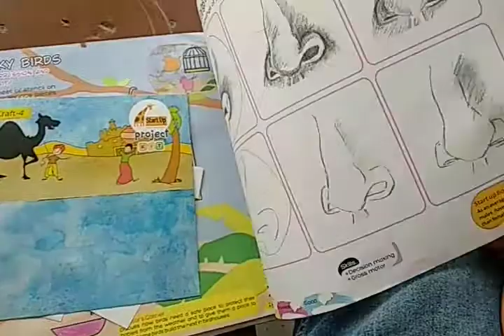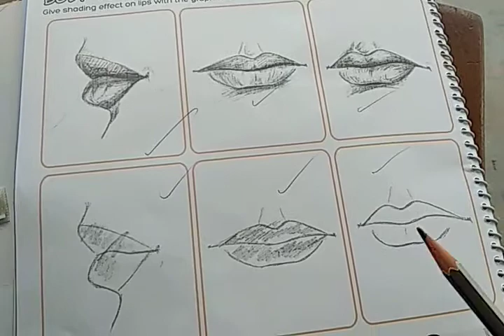class 5 activities ( Art and Craft) 19.02.2021